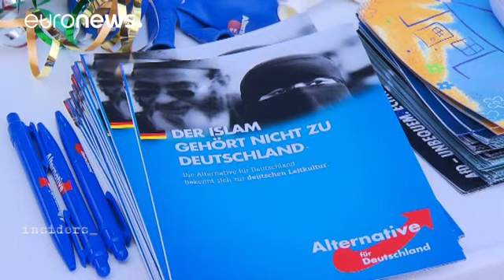Germania, l'ascesa dell'estrema destra populista che spaventa l'UE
Il "voto" di Berlino è stato un ennesimo schiaffo per Angela Merkel, con il peggior risultato di sempre realizzato dalla sua Cdu nella capitale. Altro scenario per l'estrema destra. "Alternativa per la Germania" ha conquistato seggi e consensi.